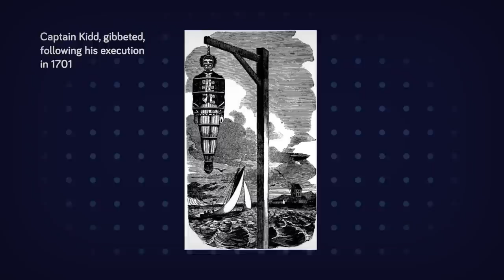Coffin Torture - Worst Punishments in the History of Mankind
We're back with  another crazy installment of out "Worst Punishment in the History of Mankind" series, and today's torture is something so terrible, you'll just have to watch and find out exactly what "Coffin Torture" really was! And spoiler alert, it's not pretty. History proves humanity has a barbaric streak and we're just grateful that today this torture device can only be found in museums.